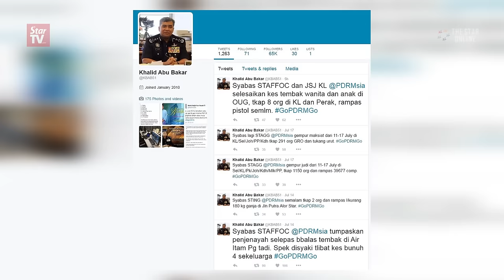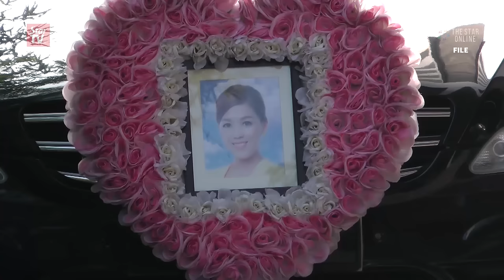Case close for Taman OUG shooting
Police have solved the July 6th shooting case in Taman OUG, which saw a real estate agent killed and her 8-year-old daughter, who was sitting on the passenger seat seriously injured. Deputy-Inspector General of Police Tan Sri Noor Rashid Ibrahim said police arrested eight individuals and also seized a pistol.